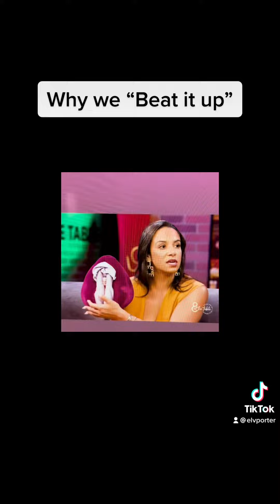Why we “Beat it up”